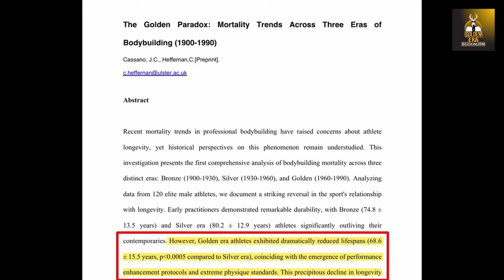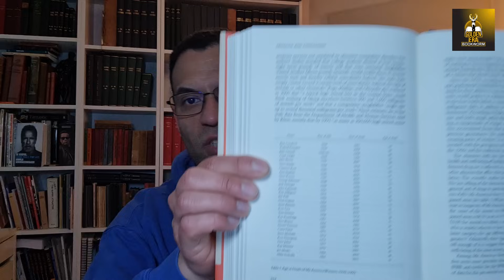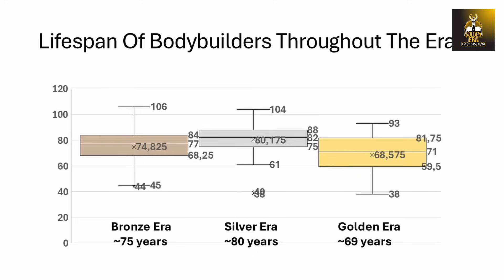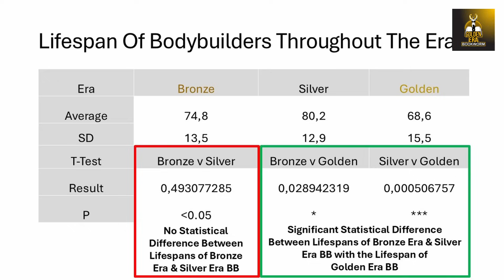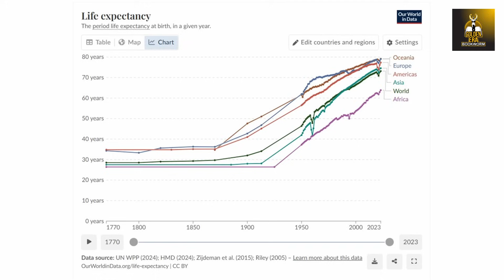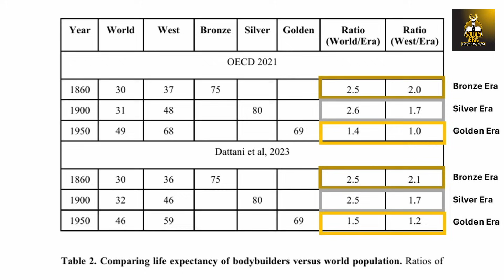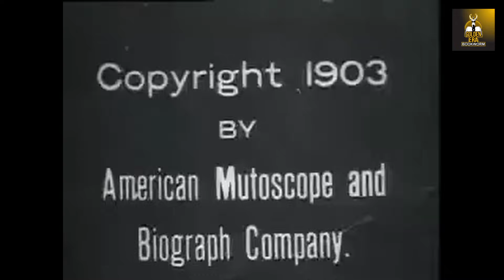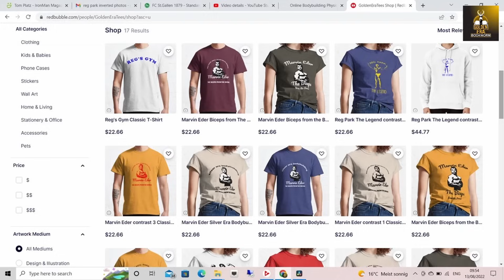It's Official- Bodybuilders Have Been Dying Earlier Since The Golden Era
In this video I discuss the recent findings from my first academic bodybuilding publication which demonstrates that bodybuilders from the Golden Era have higher mortality rates since the introduction of steroids.

Muscle Fix Kit